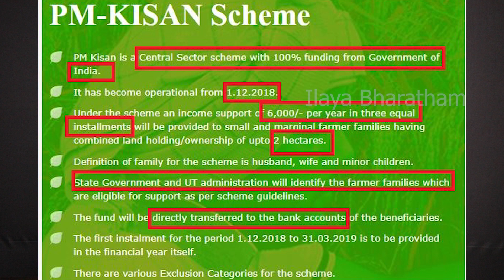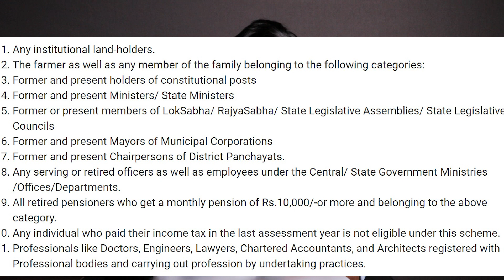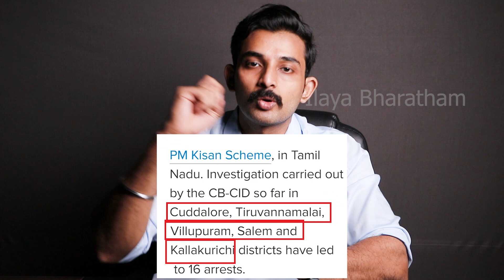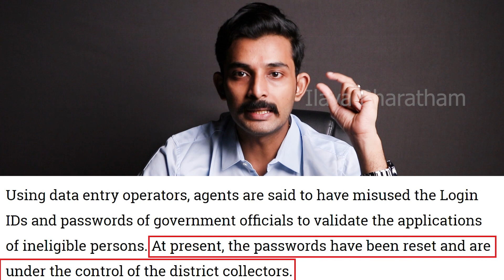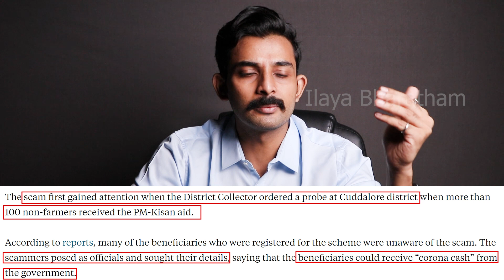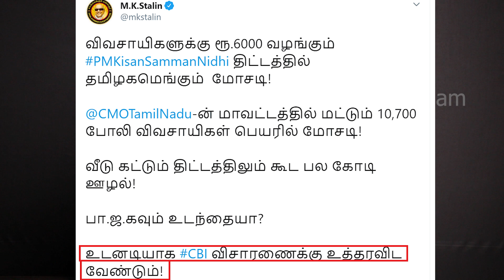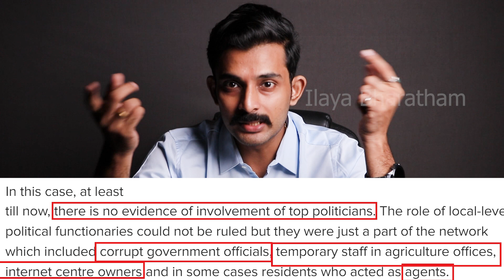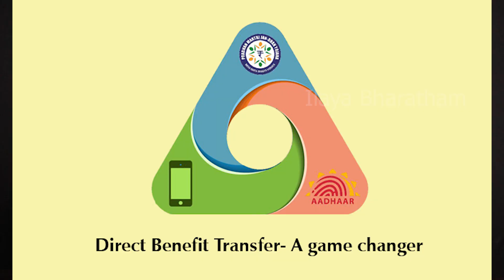PM KISAN:110 கோடி ஊழல் தமிழ்நாட்டில் எப்படி அரங்கேறியது ?state vs centre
PM KISAN:110 கோடி ஊழல் தமிழ்நாட்டில் எப்படி அரங்கேறியது ?
state vs centre